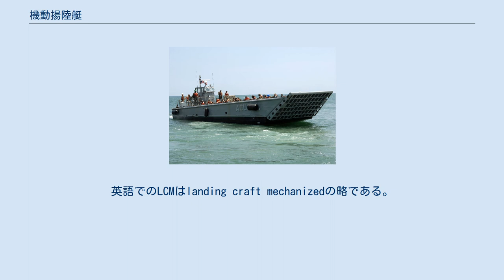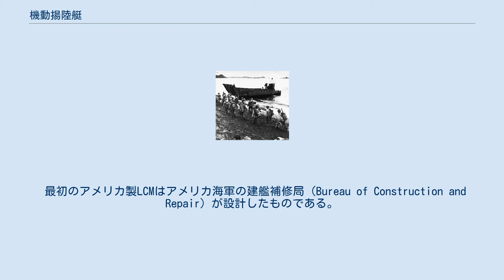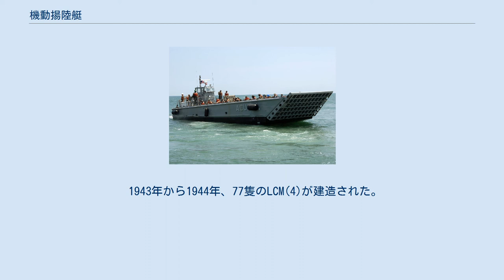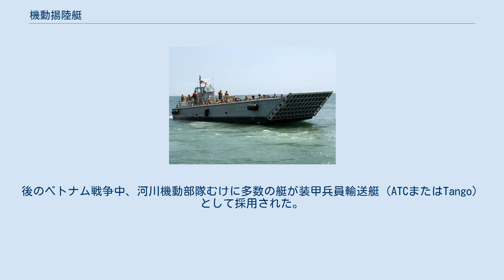機動揚陸艇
アメリカ製のLCM。
 兵員とLCM。
1943年8月。
 レイテ侵攻時のLCM。
 機動揚陸艇とは車輌を輸送するために設計された揚陸艇である。
英語でのLCMはlanding craft mechanizedの略である。
第二次世界大戦中、連合軍は水陸両用作戦時にこれらの舟艇を用いて陸上部隊や戦車を陸揚げし、広く知られることとなった。
 LCVP（車輌人員揚陸艇）やLCA（強襲揚陸艇）と異なり、アメリカやイギリスで独自に配備されたLCMには、統一された設計が存在しない。
幾種類か別々の設計が存在し、イギリスとアメリカの異なる製造所によって生産されている。
 イギリス製のモーター・ランディング・クラフトが考案され、試験を受けたのは1920年代のことで、この艇は1924年の演習に用いられた。
これは戦車の揚陸を主眼に作られた初の戦車揚陸艇だった。
この舟艇は、後に作られていく全てのLCMの設計の祖である。
 LCM 1（landing craft, mechanised Mark I）はイギリス製の初期のモデルである。
この揚陸艇は、船舶のダビットや、輸送船の起重機のブームに吊り下げることができた。
このため輸送は16tまでの戦車に制限されている。
LCMマークIはディエップの戦いにも使われ、生産数は約600隻である。
 最初のアメリカ製LCMはアメリカ海軍の建艦補修局（Bureau of Construction and Repair）が設計したものである。
およそ150隻がアメリカン・カー&ファウンドリーとヒギンズ・インダストリーで建造された。
 バトルシップ・コーヴのヒギンズLCM-3 2種類の設計が存在した。
 物資54,000kgを輸送可能。
 艇の外見はLCVPとよく似ているが、ヒギンズ・インダストリーはLCVPも製造していた。
前部の積載エリアを3.0m幅とし、機関室上方、甲板後部の小さな装甲化された操舵室には4分の1インチ厚の鋼板が使われた。
ヒギンズLCM-3は、マサチューセッツ州フォールリバーにあるバトルシップ・コーヴの海事博物館に展示されている。
 1943年から1944年、77隻のLCM(4)が建造された。
外見上、LCM(4)はほぼ完全にLCM(1)後期型と同一である。
違う点はポンツーンの内部に設けられた。
ここに専用のビルジポンプとバラストタンクが作られ、これによってLCM(4)が一部に貨物を積んだ際に釣り合いを変更し、安定性を強化できるようになった。
 イギリスで生産されたLCM。
 LCM (3)の船体中央部を1.8m延長したもの。
後のベトナム戦争中、河川機動部隊むけに多数の艇が装甲兵員輸送艇（ATCまたはTango）として採用された。
他の艇は火炎放射器を装備した「Zippos」、105mm砲を装備した「Monitors」、また指揮型の「Charlie」といった派生型へ改装された。
 LCM-8。
1972年3月。
 LCM8の主要諸元。